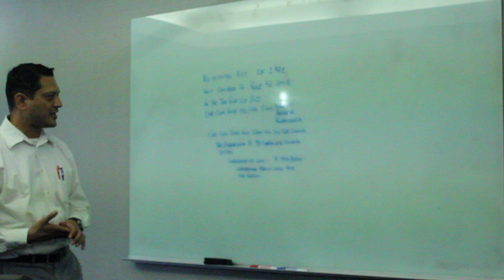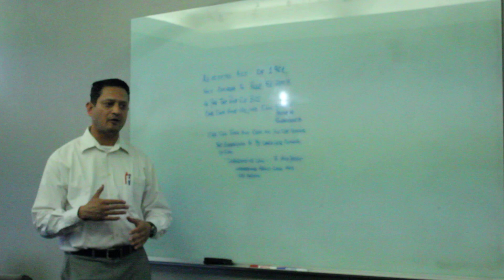Advocate Daxter Aujla introduction video